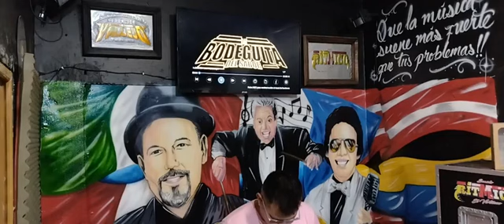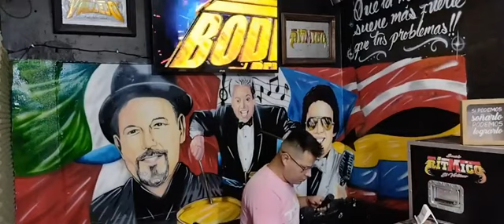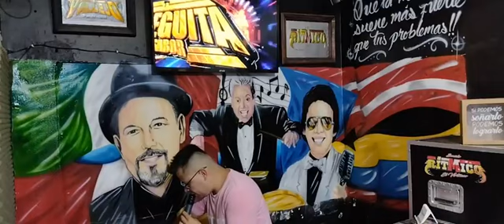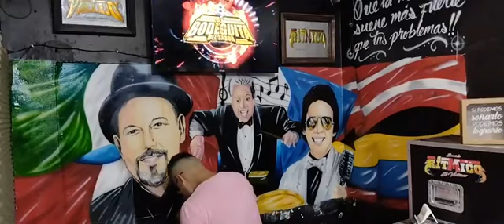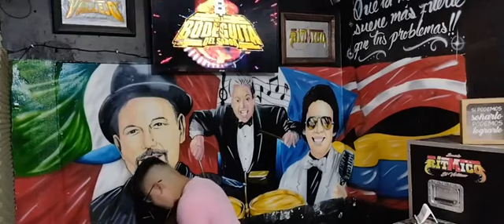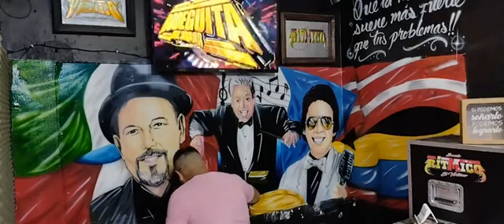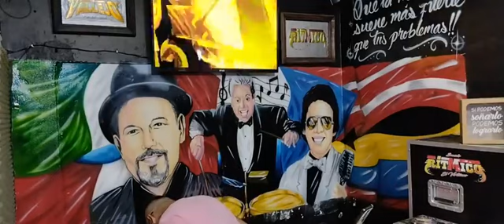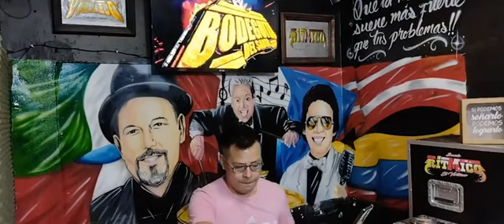🎤🎶🔊 ALAN LAGUNA ‼️💥 ASÍ COMIENZA SU NUEVO CONCEPTO EN LA BODEGUITA DEL SABOR ✨🎼✅